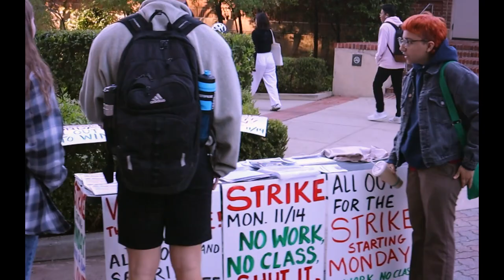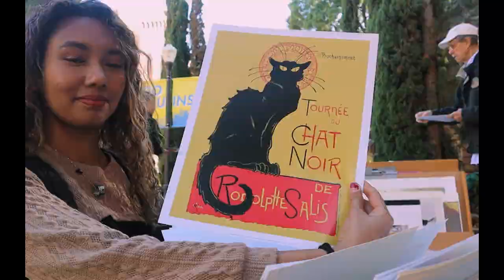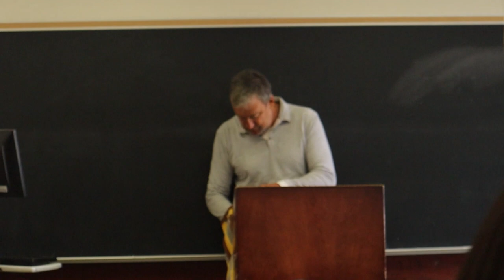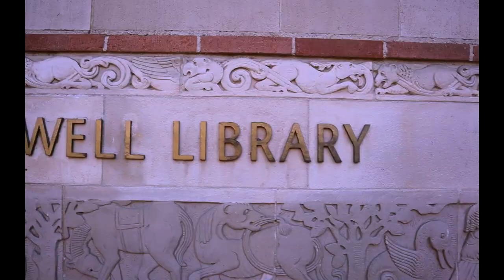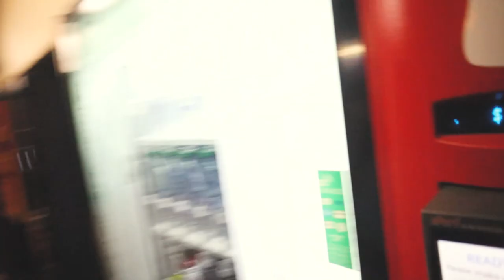A Day in My Life at UCLA!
oh, the good ol' college experience: getting shitfaced on a Thursday night and running around in your underwear during finals week. But on a day-to-day basis, college = stress, ramen, and sleep deprivation. enjoy watching me do my thing at UCLA and I'll see you in the next vid!